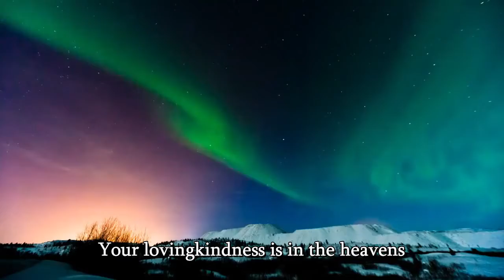Jehovah My God (Star Sky)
Jehovah, my God,
Your lovingkindness is in the heavens;
Your faithfulness reaches unto the skies.
Your righteousness is like the mountains of God. (6x)

Psalms 36:5 O Jehovah, Your lovingkindness is in the heavens; Your faithfulness reaches unto the skies.
Psalms 36:6 Your righteousness is like the mountains of God;